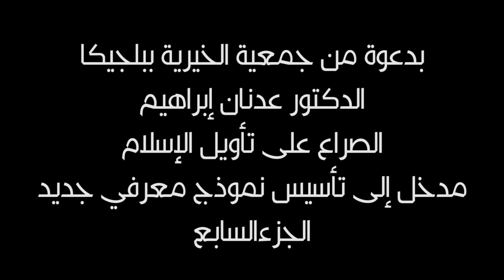د. عدنان ابراهيم | الصراع على تأويل الإسلام - الجزء7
الرد على أسئلة الجمهور حول تفعيل الإجتهاد المقاصدي في استثمار الأحكام ومسألة الإجتهاد في ميراث المرأة